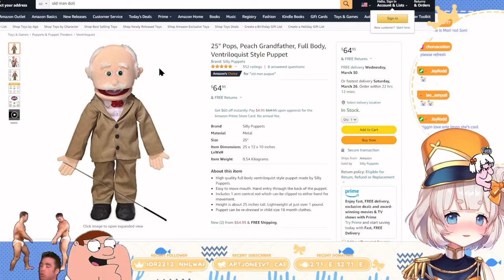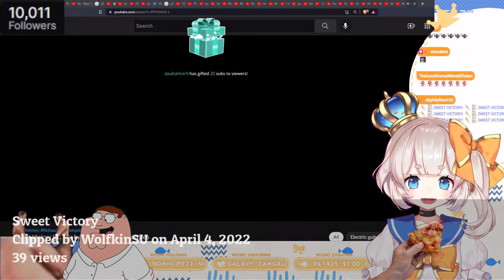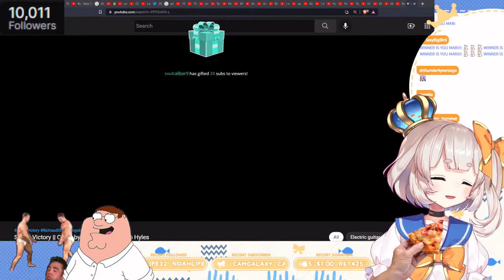10 Most Viewed @MARIMARI_EN Clips April 2022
Check out marimari_en!